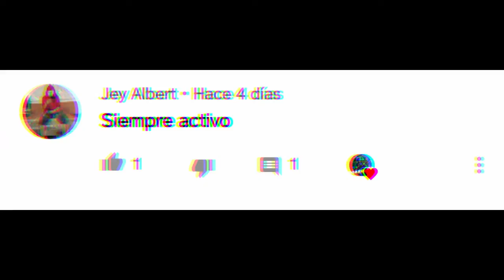ME MAME ME PASE PVTO ME MAME😨 / SI TE RIES PIERDES 😂 / FREE FIRE RANDOM 🔥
FILTRADA ACTUALIZACIÓN FREE FIRE!! NUEVO PERSONAJE

g g free fire hack,